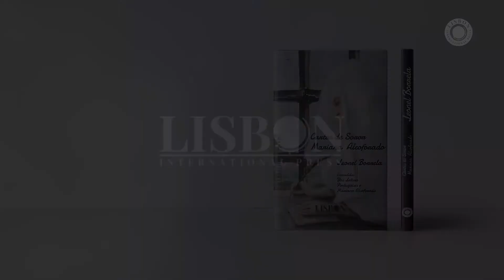"Cartas de soror Mariana Alcoforado", de Leonel Borrela